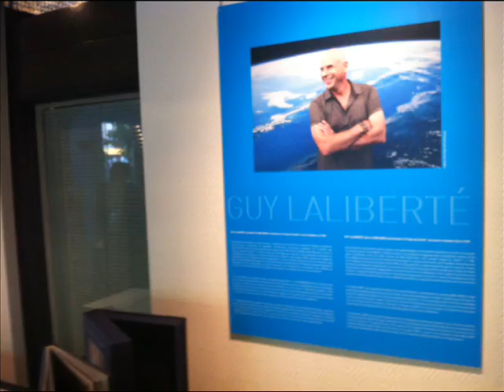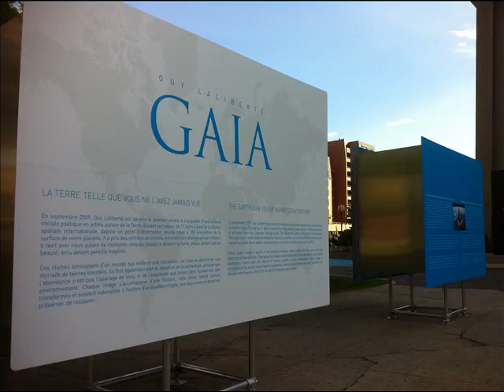Interview with Guy Laliberté - GAIA Exhibit Opening in Québec City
Short interview with philanthropist Guy Laliberté from One Drop during the opening of the GAIA exhibit on June 7th at the Parc de l'Amérique Française, near the Grand Théatre in Québec City.

Recorded by Farnell Morisset for LifeInQuebec.com